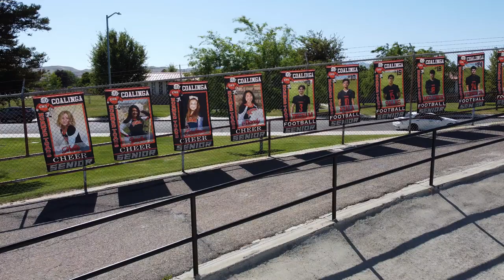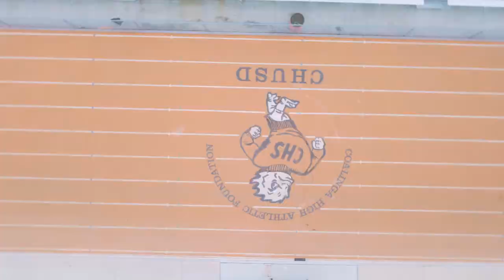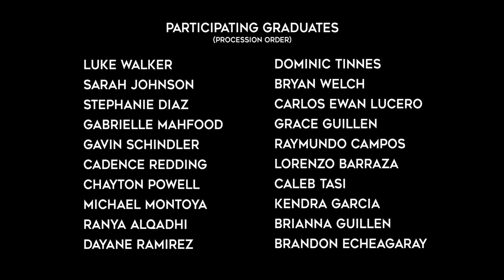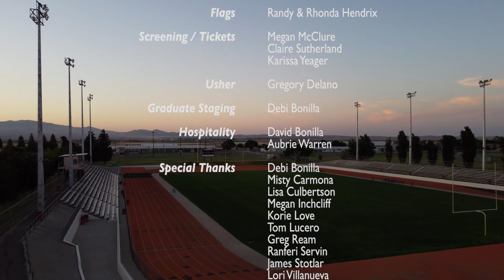Baccalaureate Service ✞ Coalinga High School Class of 2021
Keynote Speaker: Todd Jones
                                  📗. Jesus Colored Glasses

Presented by the Fellowship of Christian Athletes Huddle at Coalinga High School